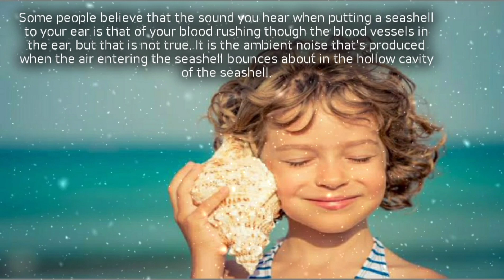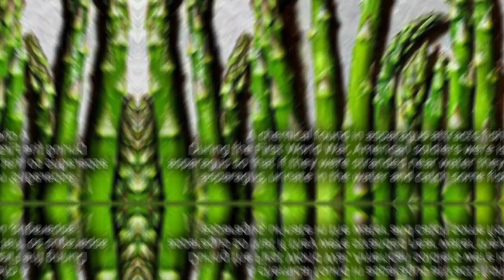Interesting Science Facts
Interesting science Facts that makes you shock!!